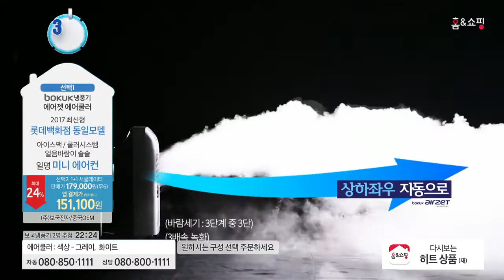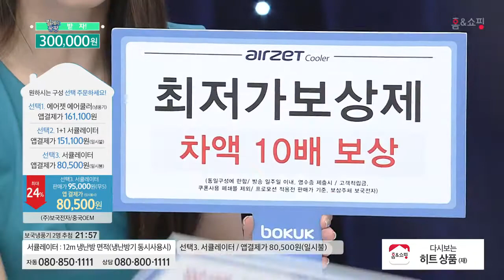[홈앤쇼핑] 보국 에어젯 에어쿨러 BKCF-17R00